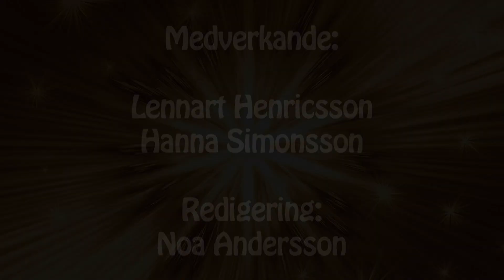GOD vs GUMMY del 21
Youngsters julkalender 2018: GOD vs GUMMY